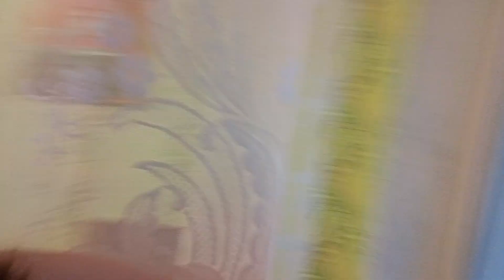Буся и Хора,красотки,очень атмосферно